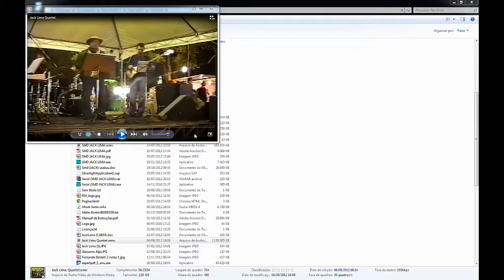11ª festa do morango (Monte Alegre do Sul - SP) | 2004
Jack Lima Quartet (2004)

Piano: Jack Lima
Sax Alto: Marcelo Teixeira Roque (Mater)
Bateria: Aislan
Baixo: Geovan

Filmagem: Eliane Cristine de Morais

Repertório:
Blue Bossa
Desafinado
Estrada do Sol
Giant Steps
Minha Namorada
Só Tinha de Ser com Você

12ª festa do morango (Monte Alegre do Sul - SP)